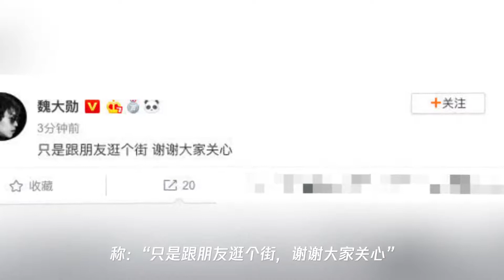杨幂魏大勋否认恋情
➤Thanks收看！